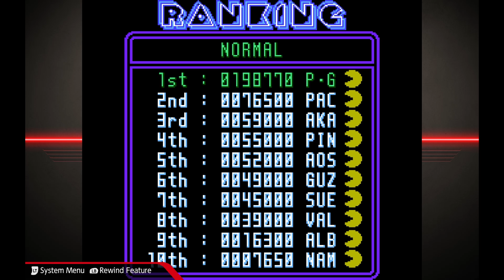[TEST] Pac-Man Championship Edition(Retro arrangement Ver.)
score 198770
[000] Pac-Man Championship Edition(Retro arrangement Ver.)

My first play PAC-MAN CE!
これはファミコン版の移植のようですね。

NAMCO MUSEUM ARCHIVES Vol 1 (2020)
Platform : Steam
Mode : NORMAL